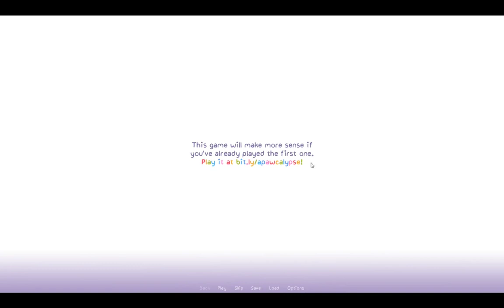PurrfectApawcalypse 2 Purrgatory Furever (Peter's Return)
The second Purrfect Apawcalypse game was fun to play again and already looking foward to the 3rd game. Also I have played it before and once again when I say "Peter" I do mean "Patches". despite the fact I switch between the 2 also minor spoliers as well.